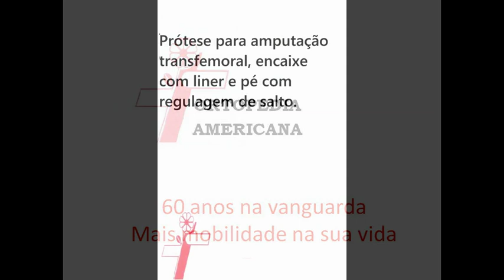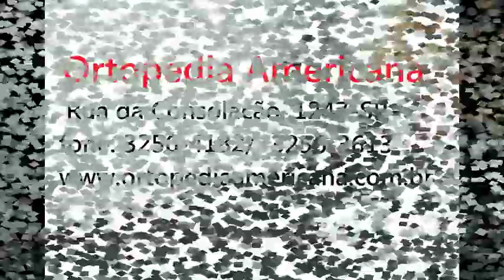Prótese acima do joelho com regulagem de salto,Ortopedia Americana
Paciente utilizando prótese para amputação transfemoral com sistema de encaixe
de valvula de expulsão, joelho hidraulico rotativo 3R80 OTTO BOCK e pé Elation ÖSSUR com regulagem de salto.Confeccionada pela Ortopedia Americana.